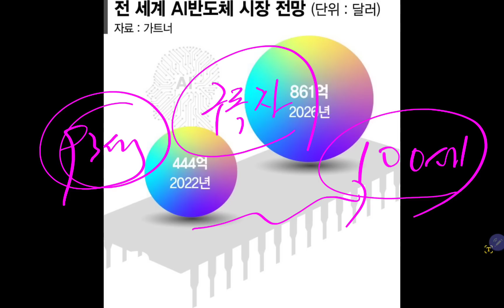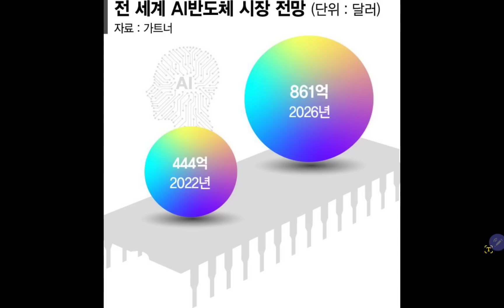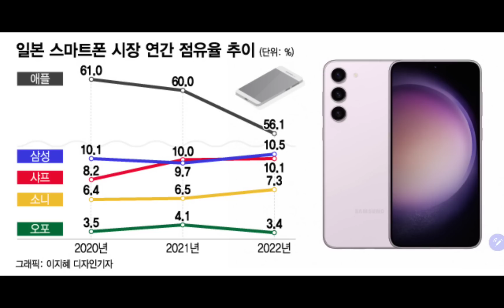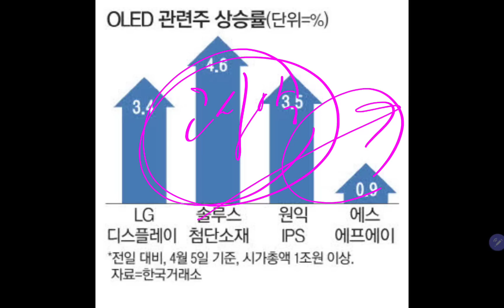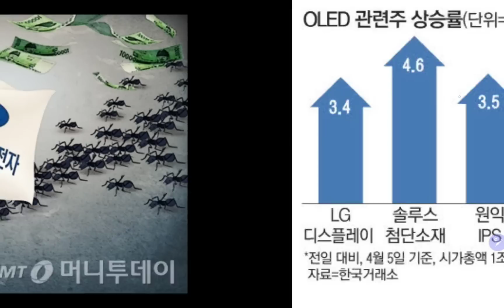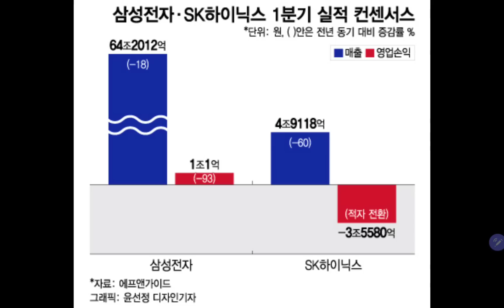(23-4-6-1) 오늘의 삼성전자 "최신 깜짝 소식들!!" 💥💥